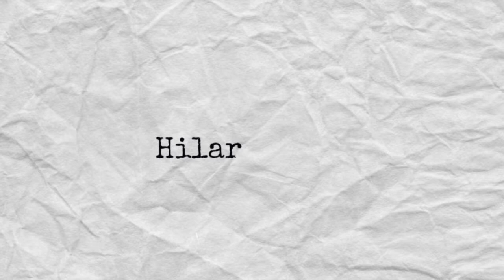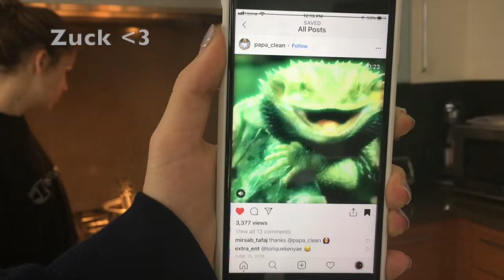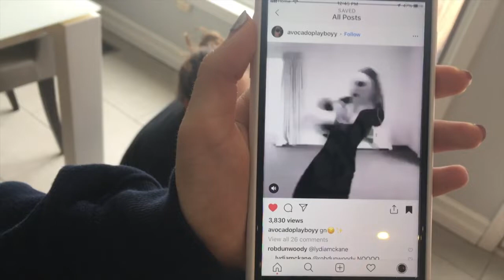A sticky situation: MAKING MAPLE TAFFY | Hilary Bassi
It tasted good til i choked :(